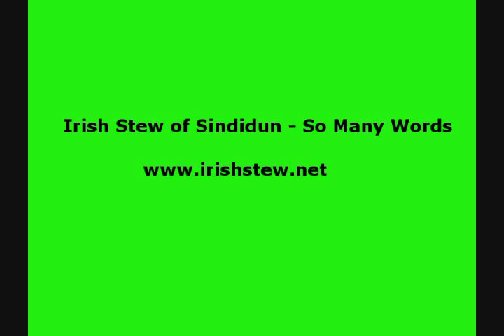Irish Stew of Sindidun- Rare Moments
Some things happened today
It was worse than yesterday
When you played with your toys
Now the toys for you are your footboys
And while the dark is falling down
I wish you were here
To send my pain away
To send my sorrow away

Chorus:
Will the rare moments come,
The moments when you were here?
The only things left by me far and near
Are the twelve empty green bottles of beer

I'm wondering every night
If there's a reason to see the light
This place is hot but my heart is cold
I need a cure, I need you to hold
The dark again is falling down
I still wish you were here
And for the rare moments from past I will pray again
And if God would send you to me
There would be a place for a happy end
'cause a second chance with you I will never betray
Author: Bojan Petrović